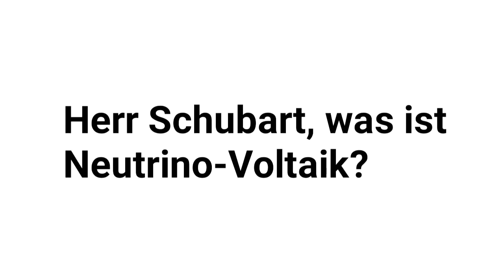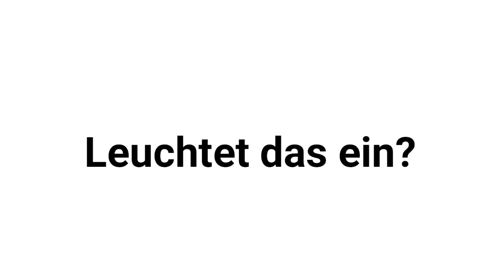Photo-Voltaik vs. NEUTRINO-Voltaik | Holger Thorsten Schubart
Unterwegs mit Holger Thorsten Schubart. Hier erklärt Mr. Neutrino seine Marke NEUTRINO Voltaic in Anlehnung an die bekannte Photo-Voltaik. In kurzen Worten frei nach Clausewitz: NEUTRINO Voltaic ist die Fortsetzung der Photo-Voltaik mit anderen Mitteln, die auch im Dunkeln wirken.